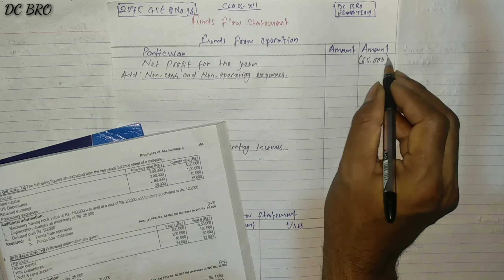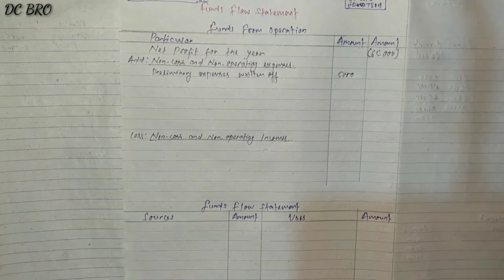Funds Flow Statement | Accountancy-12 | 2075 GIE QNo.16 (NEB/HSEB)